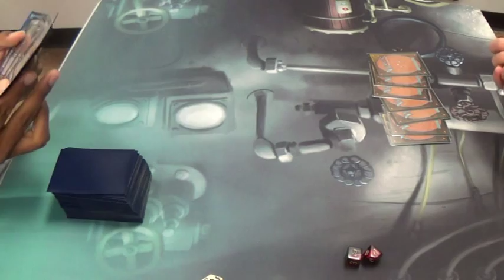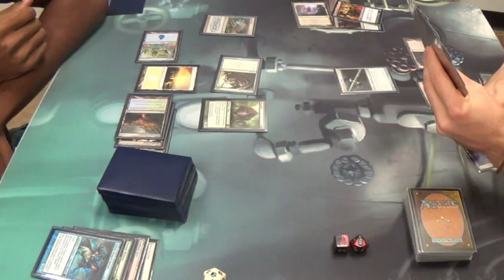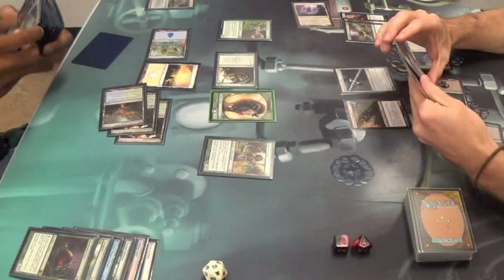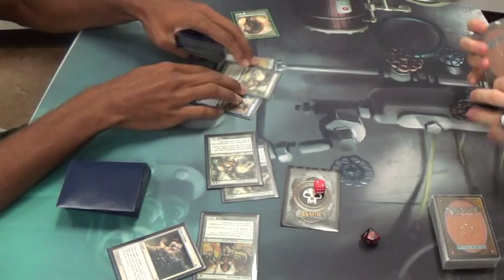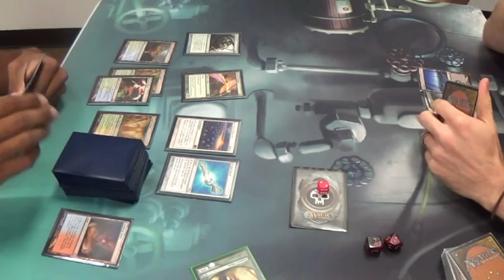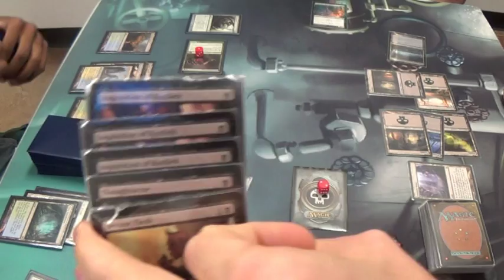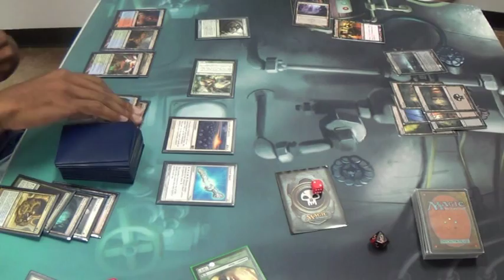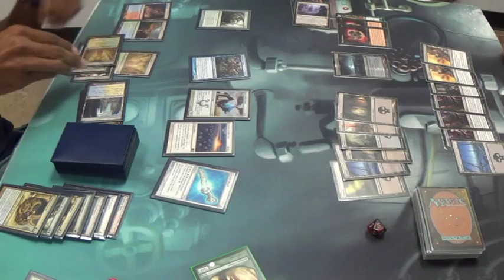Modern Magic — Bant Crystal Pod vs. Mono Black Infect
Firstly, here's a link to the Crystal Pod player's absolutely epic deck.
As you can see, he top 8'd a PTQ with a deck that I'm almost positive he invented himself. That is, I haven't been able to find this variant anywhere online prior to his having shown it to me.

Secondly, dat Leyline of Screw-literally-a-third-of-the-cards-in-my-deck!

Althought I don't remember with certainty, here is what I think the mainboard that I was playing at the time looked like.
Artifacts (3)
3 Runechanter’s Pike
Creatures (8)
4 Phyrexian Crusader
4 Phyrexian Vatmother
Instants (14)
4 Devour Flesh
2 Disfigure
4 Funeral Charm
4 Go for the Throat
Sorceries (13)
4 Inquisition of Kozilek
1 Raven’s Crime
4 Sign in Blood (should have been Night’s Whisper)
4 Thoughtseize
Lands (22)
4 Inkmoth Nexus
17 Swamp
1 Urborg, Tomb of Yawgmoth
Sideboard (15) (I am least certain of this, but I think that this was it)
4 Geth's Verdict
3 Nihil Spellbomb
4 Plague Stinger
2 Rain of Tears
2 Surgical Extraction